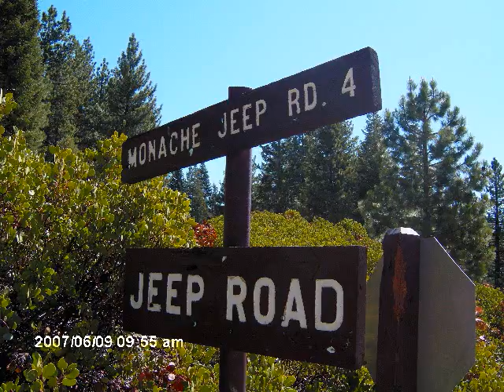Bryan Harwood- Salvation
Bryan's song called salvation. Turn up the volume, the levels are messed up.